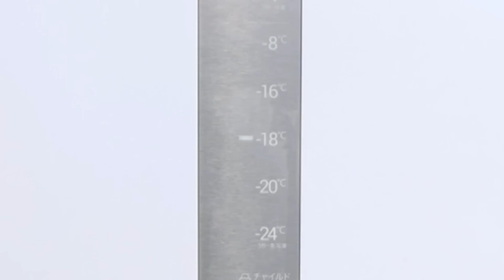【ASMR】freeze and cut tapeball⛄🥎 テープボールをマイナス18℃で凍らせみたら、思ってたんと違いました。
寒い日はスライムも凍らせたりしたんですが
テープボールも凍らせたらどうなるだろう？と思い実験してみました⛄

※動画を再現し遊ばれる際は、ご自身の責任にて、安全にご注意ください
※他の方の動画のコメントに私の名前を出すような行為はご迷惑をおかけしますので、ご注意いただきますようよろしくお願いいたします🙇🏻‍♀️

📕出ました！

100均のスライムやスクイーズなどを紹介していたのですが、

Hi guys :)